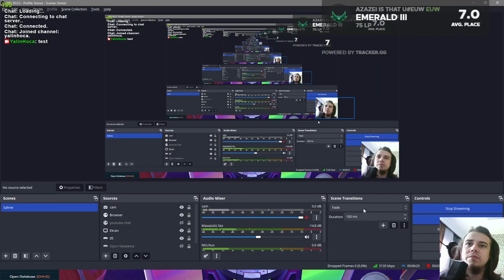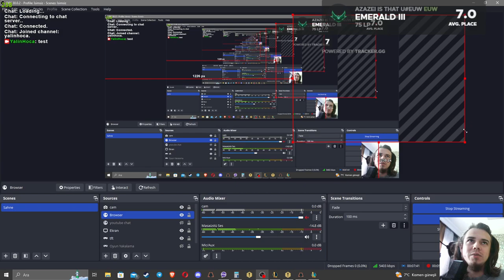This augment is utter garbage but it is TAILORED for PUNKS Reroll Comp.